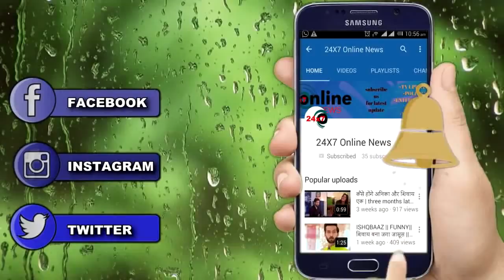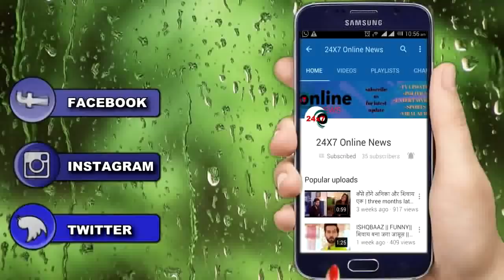KUMKUM BHAGYA || तो ये खेल था 7 साल पहले BULBUL और KING का